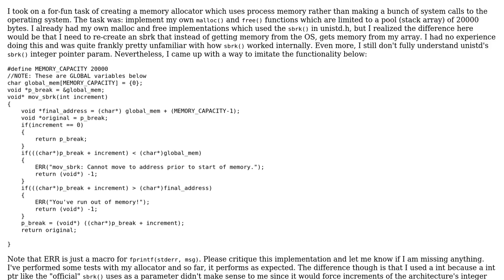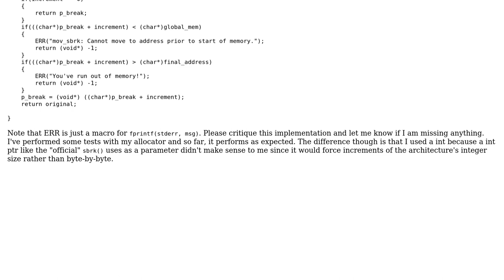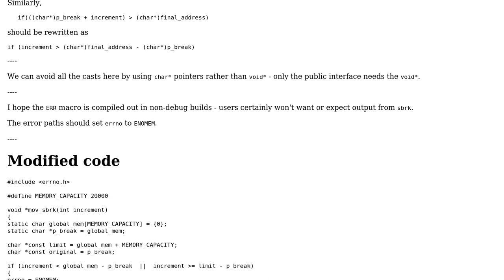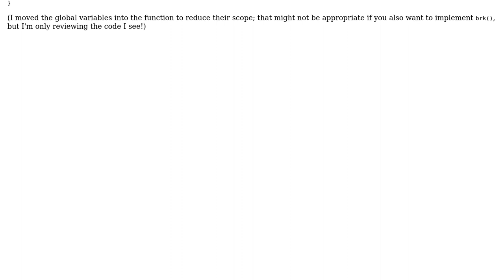Code Review: Implementing sbrk for a custom allocator in C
With thanks & praise to God, and with thanks to the many people who have made this project possible! | Content (except music & images) licensed under CC BY-SA | Music | Images & others | With thanks to user Toby Speight user the_endian and the Stack Exchange Network Trademarks are property of their respective owners. You are responsible for your own actions.